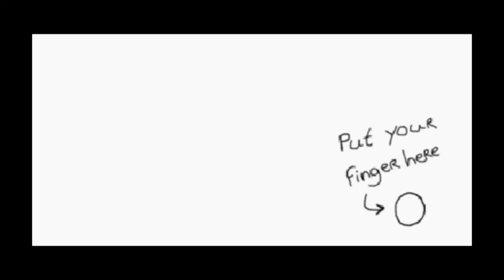You can control this video...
This is an interactive video.